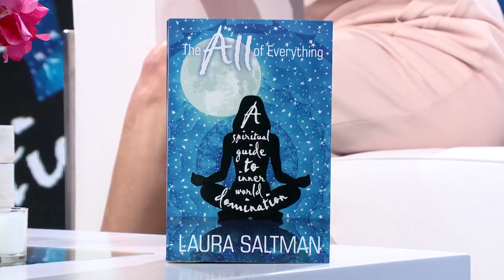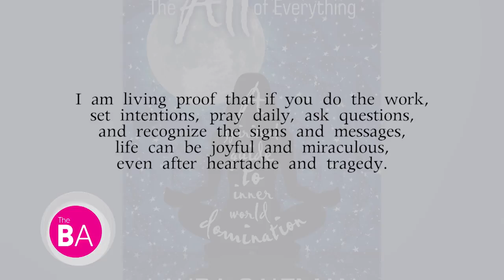Author and Spiritual Coach Laura Saltman Shares Her Story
Laura Saltman is an Emmy-nominated journalist, motivational speaker, television host, spiritual coach and author of The All of Everything, A Spiritual Guide to Inner World Domination. As the digital correspondent for Access Hollywood, Laura covered red carpet events, movie junkets, television show set visits and has interviewed every major celebrity in Hollywood. She was a regular contributor for pop culture stories on CNN, Showbiz Tonight, TV Guide, MSNBC, Chelsea Lately and others.

While Laura's career was still thriving, several tragedies including the death of her brother to cancer and the death of her father to suicide led her to start assessing who she was and who she wanted to be.

Laura says most of us spend time doing and not enough time being. Her book is meant to show us how to manifest the life of our dreams.

104859